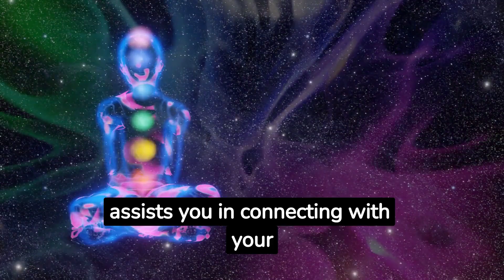Sitaël - Your Guardian Angel of Inner Light and Spiritual Awakening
Embark on a transformative journey as we unveil the presence of your guardian angel, Sitaël, in this enlightening video. Delve into the essence of Sitaël as we explore divine attributes, symbolism, and his profound role in guiding you towards inner light and spiritual awakening. Join us as we connect with the illuminating energy of Sitaël and his power to awaken your spiritual consciousness and lead you towards enlightenment.